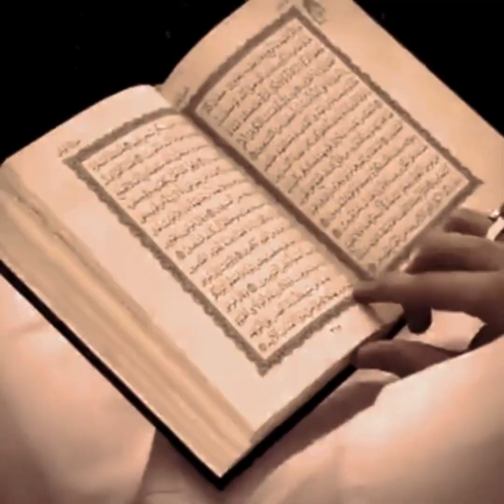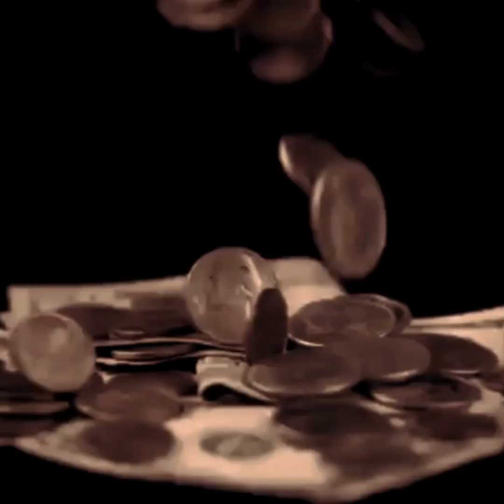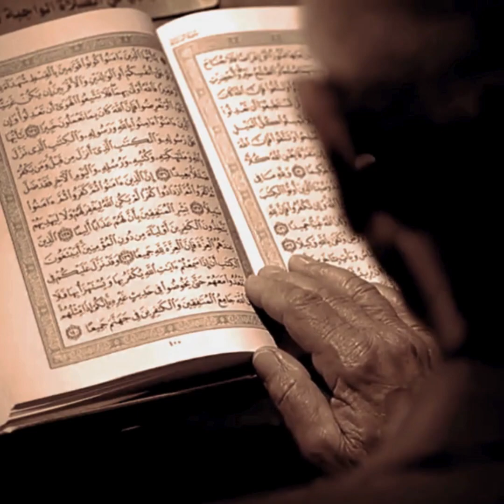কবরের হৃদয়স্পর্শী বর্ণনা | কবর দেয়ার পর মৃত ব্যাক্তির কবরে যা হয়! | Abu Toha Muhammad Adnan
আলোচকঃ- আবু ত্বহা মুহাম্মদ আদনান